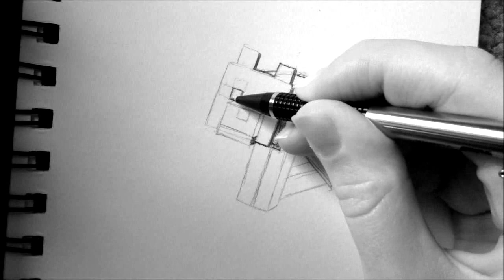Minecraft Dog Drawing :D